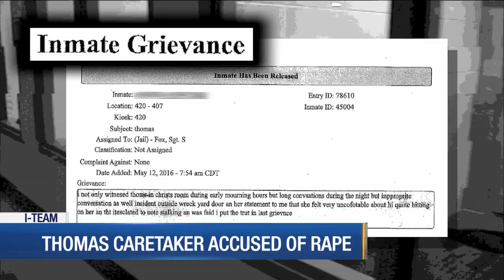I-TEAM: Thomas caretaker accused of rape